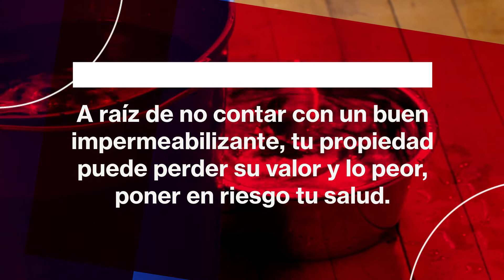Impermeabilizante | Crest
¡Cuídate a ti y a tus seres queridos con el impermeabilizante Crest!